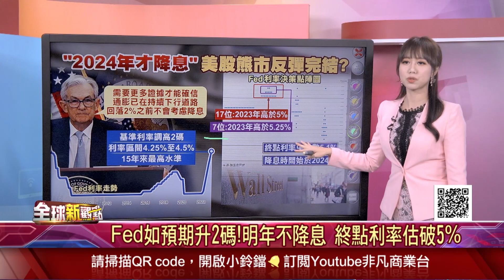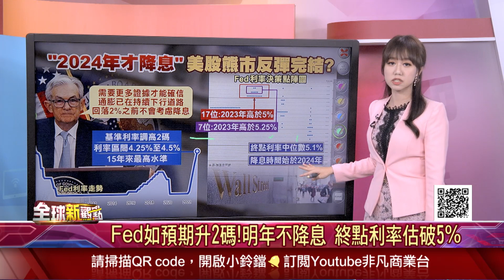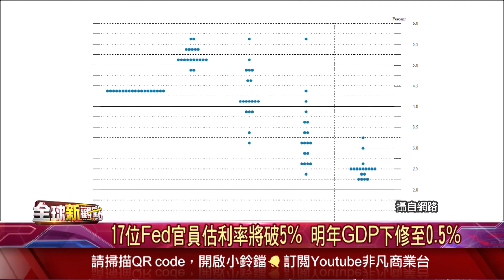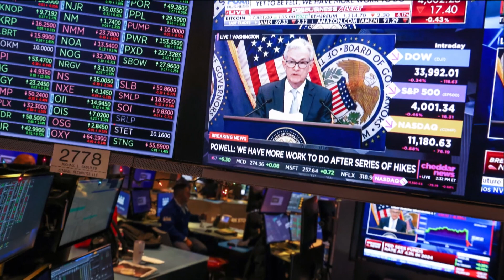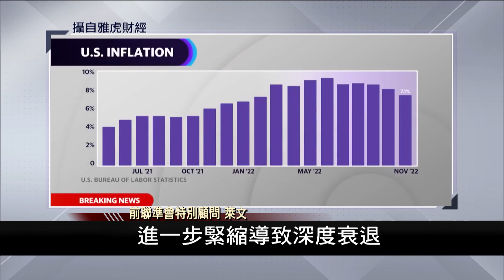意外！聯準會沒轉鴿派 終端利率逾5%更意外！美債漲.美元跌 市場豪賭FED鷹派講假的有玄機？鮑爾回應通膨目標 藏鴿派訊號？│主播 王嬿婷│全球新觀點20221215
‧聯準會沒轉鴿派 終端利率逾5%
‧美債漲、美元跌 市場豪賭FED
‧鮑爾回應通膨目標 藏鴿派訊號?

意外！聯準會沒轉鴿派 終端利率逾5%更意外！美債漲.美元跌 市場豪賭FED鷹派講假的
有玄機？鮑爾回應通膨目標 藏鴿派訊號？

►台股量縮震盪 靜待美Fed利率決策會議…明年恐升息至6.5%？新台幣難返2字頭？◄
►"鮑爾衰退"將至？市場靜待關鍵通膨數據...聯準會升息壓力趨緩？美國初領失業救濟人數溫合增加 終於可居家隔離！中國公布"新十條新冠防疫措施"◄
►美國CPI數據報喜、通膨降溫！卻讓FED討論複雜化？美銀調查：經濟成長悲觀情緒緩和◄
►美國出口管制重擊 中國半導體業迎寒冬！傳荷日也將加入晶片禁令行列…忍無可忍？中國狀告WTO反制美國制裁！◄